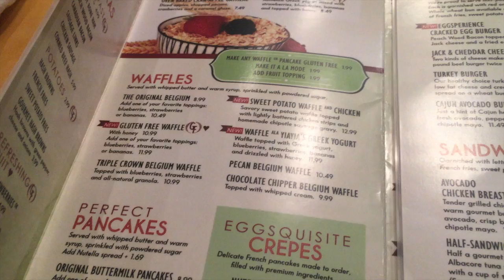Ruslan: Full Time Rapper Ep 4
The return of Ruslan's vlog. In episode 4 he perform at Legacy Fest and explores Chicago with his family. Featuring appearances by JGivens, John Givez, Beleaf, and more.

Ruslan is a Hip-Hop/Spoken Word artist and full time Creative Entreprunuer based in San Marcos California.